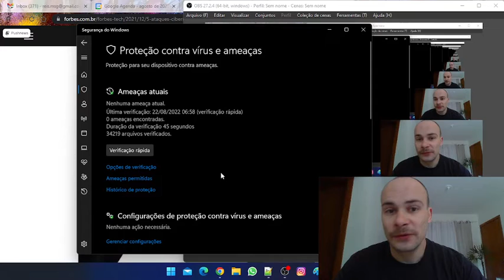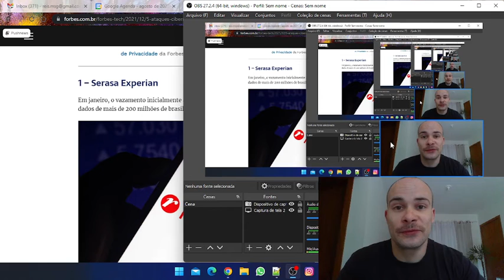Como corrigir "Acesso Negado a Pasta Destino" - Erro para salvar arquivo do programa no computador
Como resolver acesso negado de acesso a pasta no computador.
Da maneira correta.

Arthur Reis